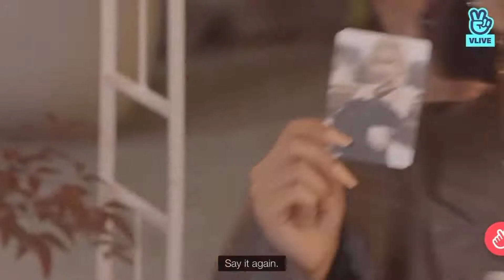Soyeon and Yuqi being cute together